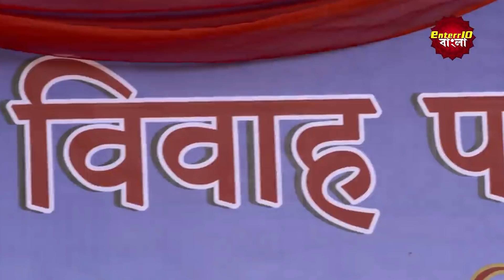ইন্ডিয়া এলার্ট বাংলা || এপিসোড 227 || Pagal Dulha (পাগল দুলহা) || Enterr10 বাংলা